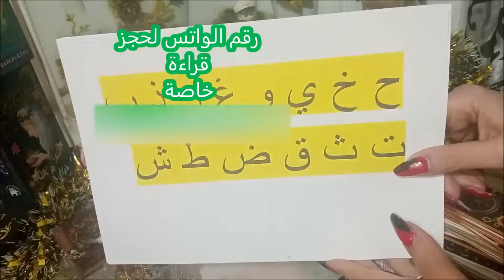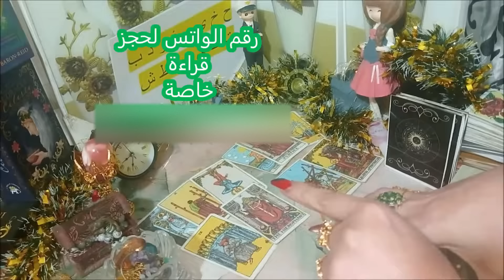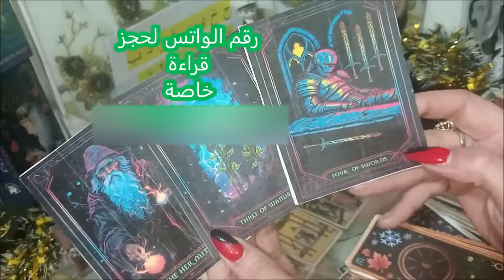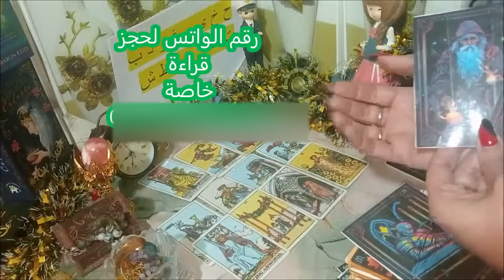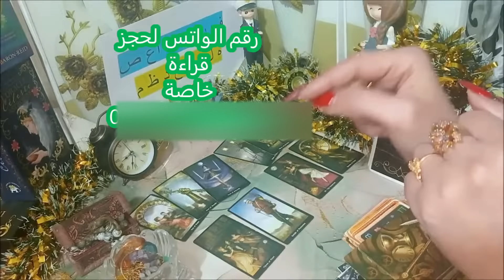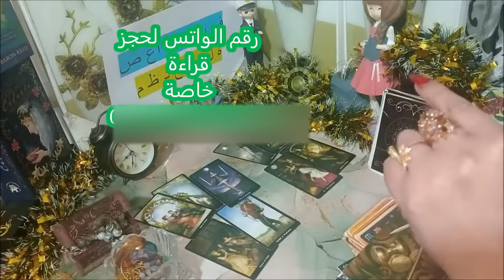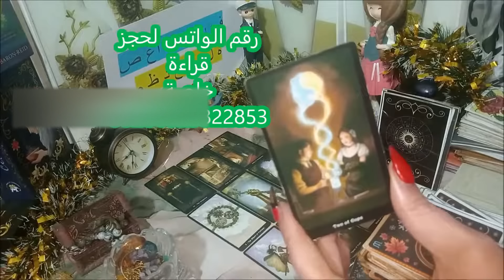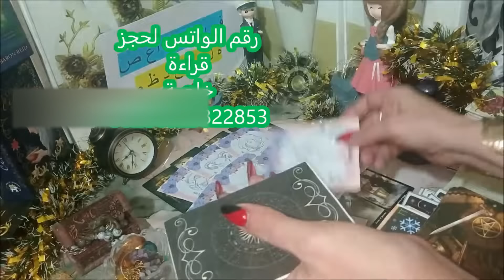حط شخص في بالك❤️هل يستحق التضحيه هل متمسك بيك😍بيقول ايه عنك بينه وبين نفسة🙏 حقيقة نواياه /مكرر 💯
حط شخص في بالك طاقه عامة مفتوحة تهكير شامل للحبيب أو الشريك متباعدين و منفصلين تؤام كراش معجب  💯💯

طاقتك + طاقته + طاقه العلاقه بينكم 💞💞

تهكير مشاعره ليك في الطاقه الحاليه من خلال العقل الباطن ❤️

 هل يستحق التضحيه وهل متمسك بيك  🤔🤔

بيقول أية عنك بينة وبين نفسه 🤔🤔

حقيقه نواياه ليك والعلاقة معاك   🤗🤗

الاختيار حسب حروف الشخص الي في بالك أو اختيار الريش

المجموعة الاولى:  ح خ ي و غ ر ذ ب ت ث ق ض ط ش : 01:00
المجموعة الثانية:  ف ن ز ك ا ع ص  ه ل س ج د ظ م  :  22:00

لحجز قراءات خاصه أرجو التواصل عبر واتس اب رقم
او من خارج مصر علي واتس اب رقم  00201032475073